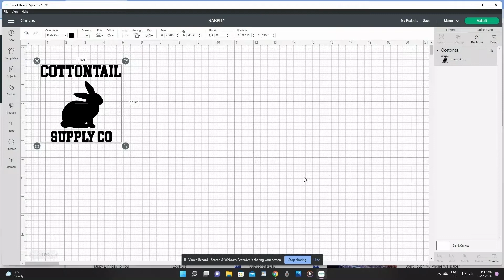DOLLAR STORE MAKEOVER FOR EASTER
In this video, I take everyday dollar store items and create a beautiful Easter centerpiece.

ITEMS USED
Plant labels
Popsicle sticks
Chalkboard plastic eggs
Preserved Moss
Greenery peg
Floral foam
Deco Art Acrylic Paint - Leaf Green

ITEMS NOT FROM A DOLLAR STORE
Folk Art Chalk paint ( Castle, Seaside Villa, Country Grey, and Linen White)
Krylon Low Odour Matte Sealer
Gorilla Glue gun and glue sticks
Gorilla Super Glue
Cricut Maker
Oracle 651 Permanent Vinyl